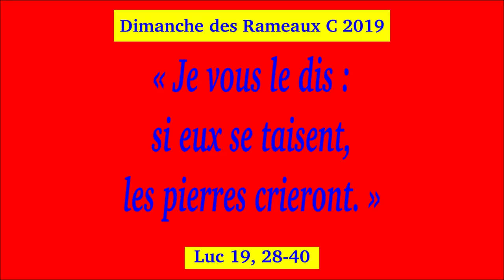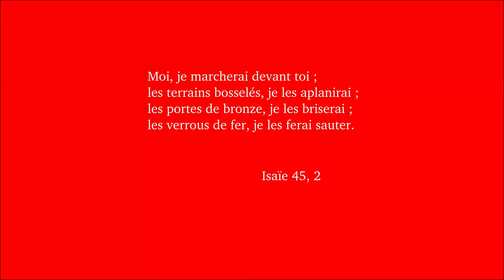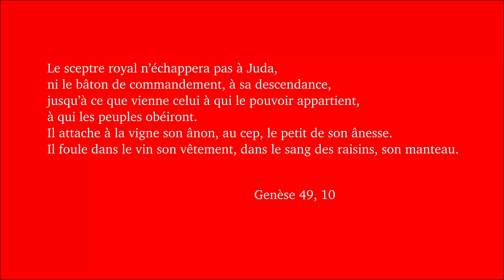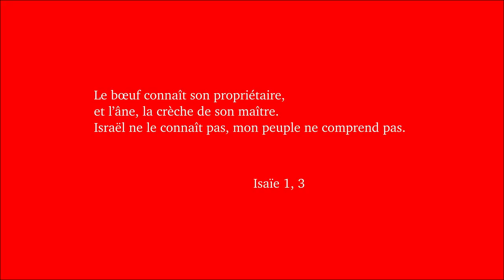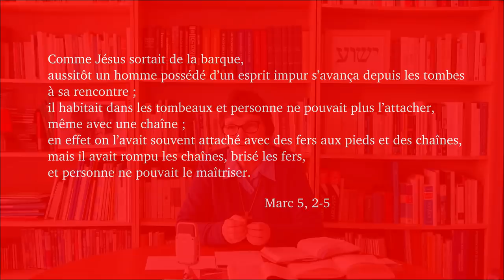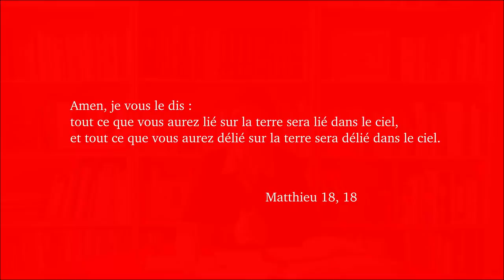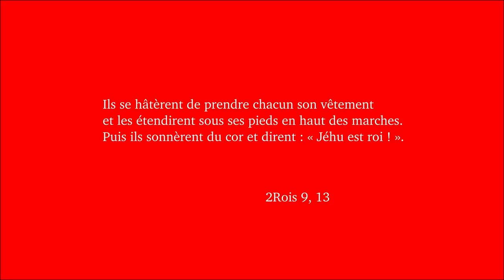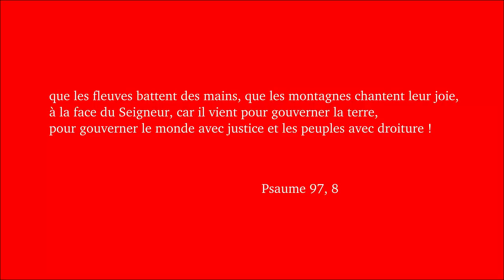Dimanche des Rameaux C 2019